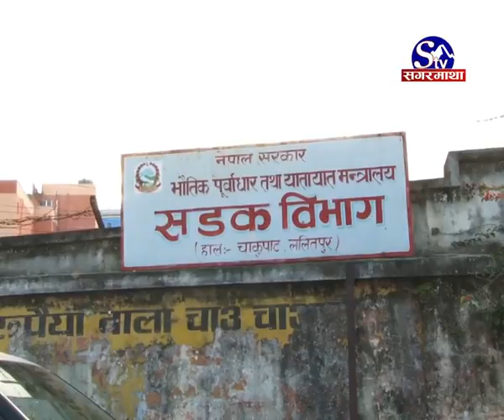सड्क को दुर्दसा कहिलेसम :